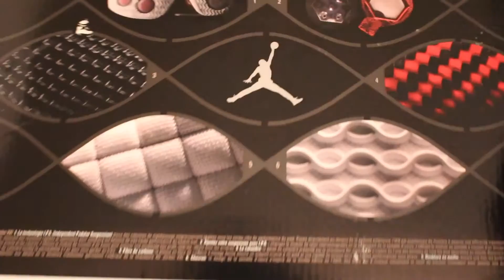Jordan XXI Unboxing And On Foot (DeadStock 21s)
New Pick-Up / Unboxing / On Foot!!!
Follow Me @DBSYREX1 ON IG!!